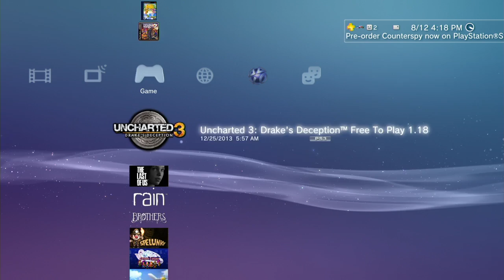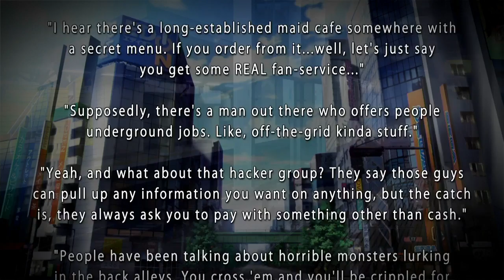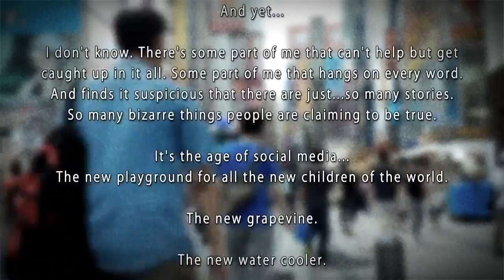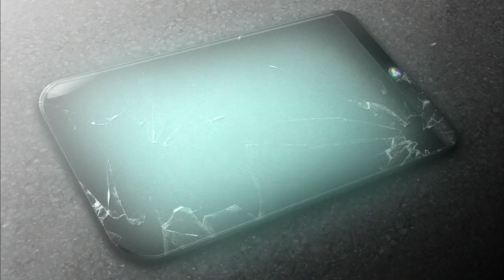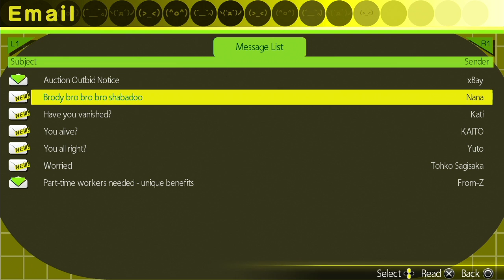Akiba's Trip: Undead & Undressed: Giant Bomb Quick Look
Jeff and Dan are delighted to see Akihabara rendered so accurately, right down to the maniacs tearing people's clothes off.